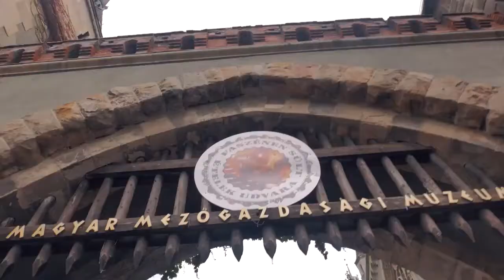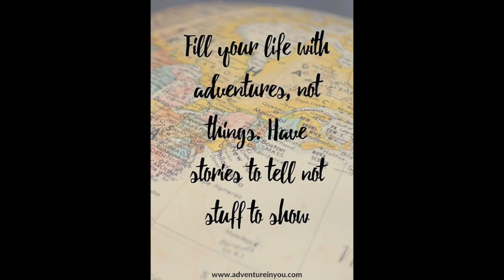Budapest, Hungary, The beautiful city of Flowers, Bridges, Cycles, Trams, River, Music, Nightlife...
Live, Travel, Adventure, Bless, And don't be sorry.